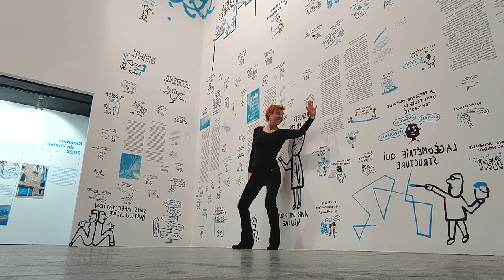Rencontre avec... Le tracé bleu, au 104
Les Rencontres avec… sont proposées par Karine Filhoulaud.
Histoires, récits, présentations… souvent décalés.
Une autre manière de transmettre des données !
Par les mots, par les photos, par les vidéos, par l'audio, en direct...
A travers la danse, le clown, le conte...